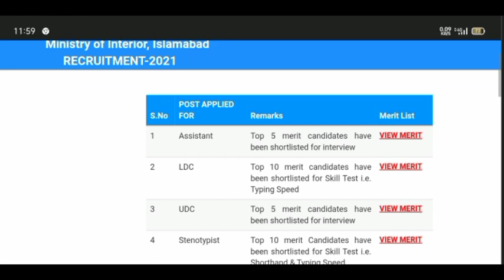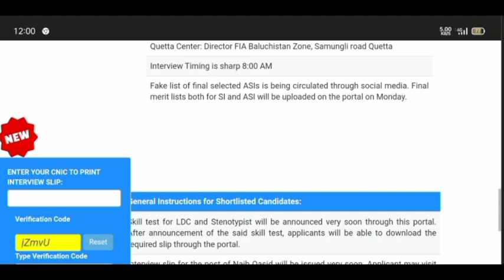FIA constable interview letter issued 2022 || FIA constable interview result Expected date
Federal investigation Agenciy interview letter issued, FIA constable interview result 2022,FIA interview merit Criteria, FIA interview, Constables merit list 2022, constable result 2022, Punjab police new update 2022